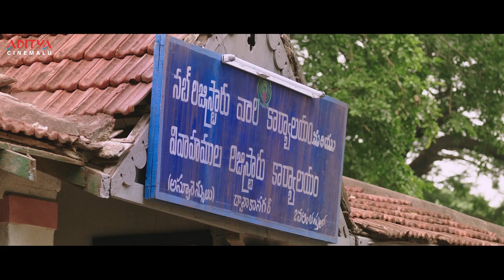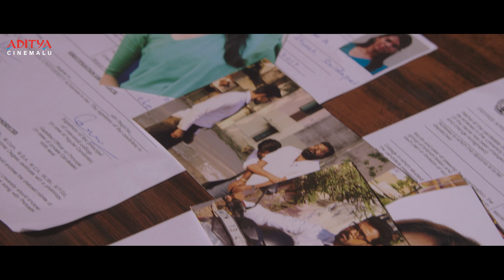C/O Surya Telugu Movie Action Scenes || Sundeep Kishan, Mehreen || Aditya Cinemalu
Watch & Enjoy C/O Surya Latest Telugu Movie Action Scene, Starring Sundeep Kishan, Mehreen Pirzada, Music Composed by D. Imman, Directed By Suseenthiran & Produced By Ranga Chakravarthy

Movie Name : C/o Surya
Director : Suseenthiran
Producers : Ranga Chakaravarthy
Banner:  M/s. Lakshmi Narasimha Entertainments
Cast : Sundeep Kishan, Mehreen, Praveen